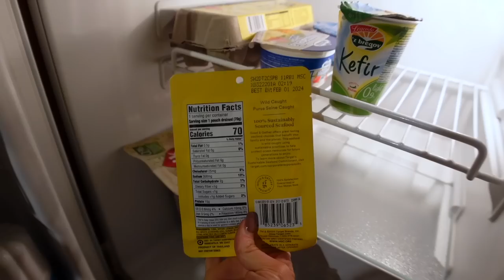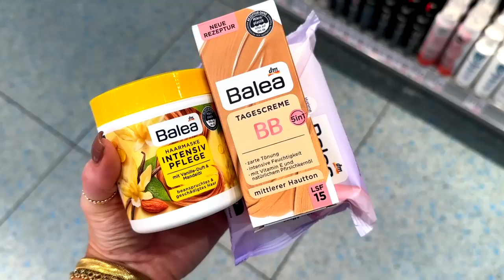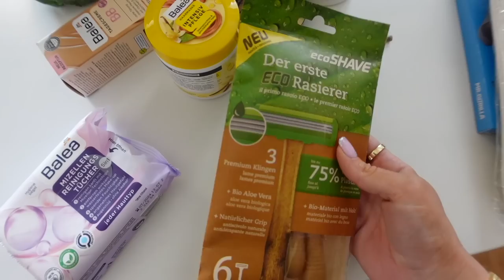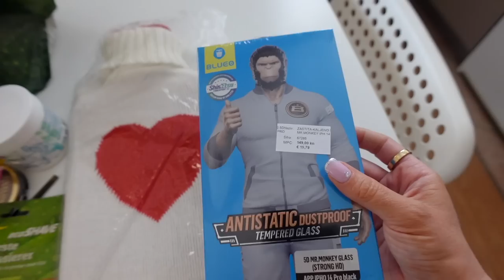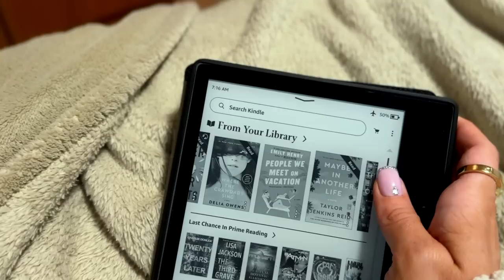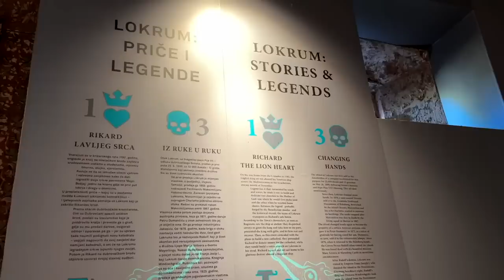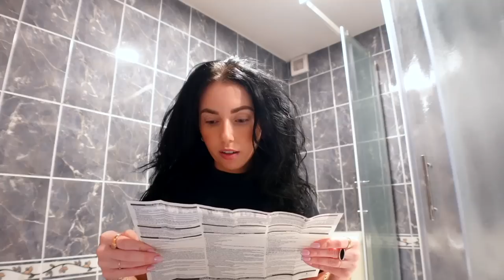living alone in CROATIA // what to see, eat & do in dubrovnik!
living in Dubrovnik, Croatia for 3 weeks, solo travel vlog!

✖ STUFF MENTIONED ✖
◇ gold hoop earrings (30mm)
◇ rexona deo
◇ macbook air 2022 midnight on amazon 512 gb 8 ram on best buy
◇ macbook air case in black (but leaves a ton of fingerprints fyi)
◇ fuzzy sweater a-off white sz M
◇ nikes: can't find online anywhere anymore
◇ kindle oasis
◇ nail place was Super Studio
◇ nail color: all about nails 4
◇ heading pad from amazon
◇ tennis skirt (love, sz m)

◇ Travel adapter with USB-C
◇ Universal adapter
◇ Luggage weight scale
◇ Compression bags

◇ ◇ ◇  FAQ's  ◇ ◇ ◇
Vlog Camera? with this lens & this mic